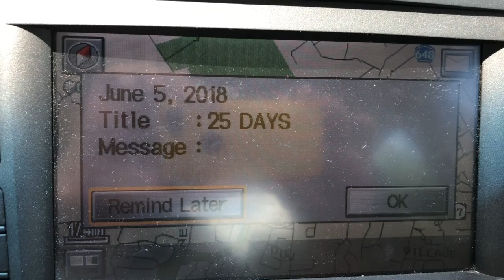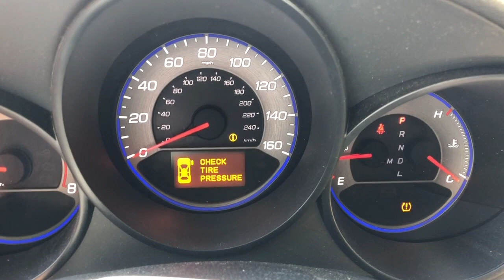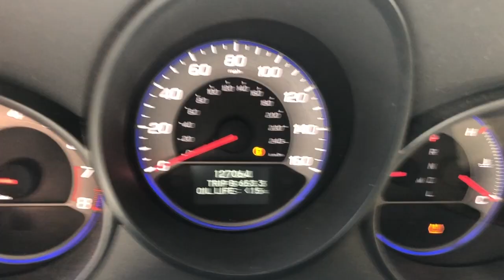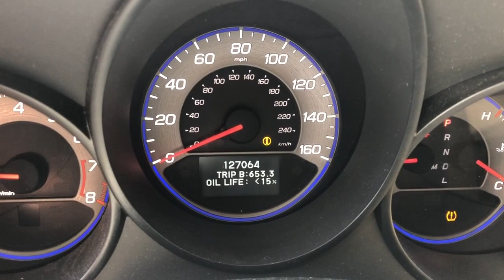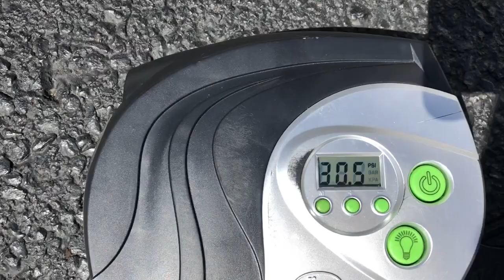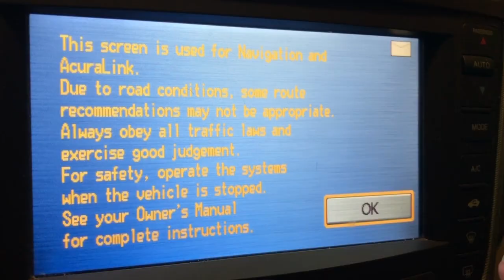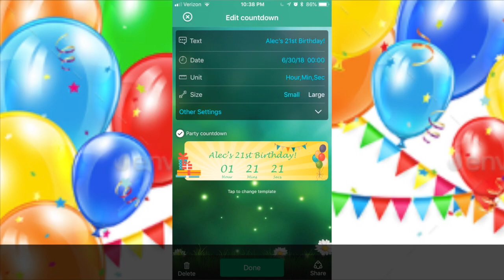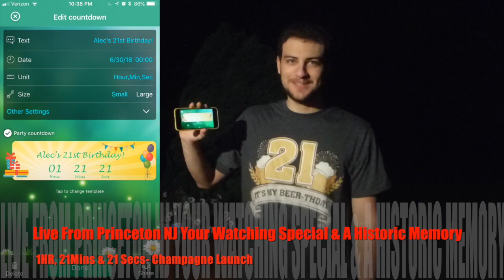Alecs 21st Birthday BirthMonth Countdown PRT 1